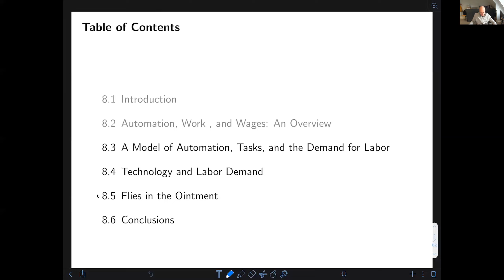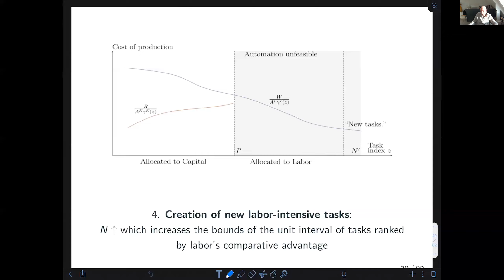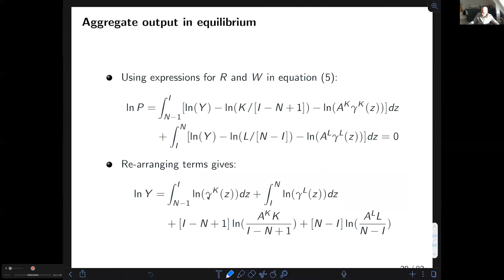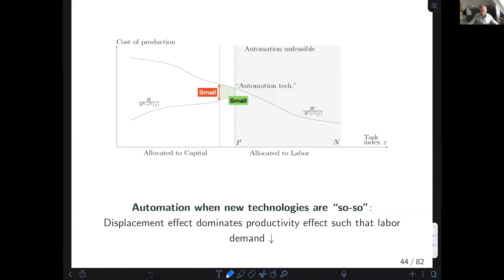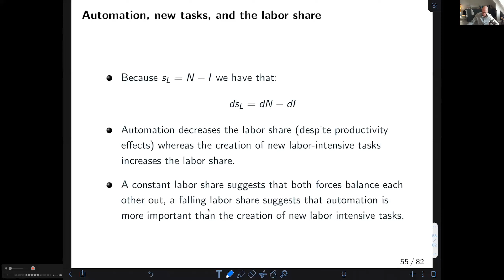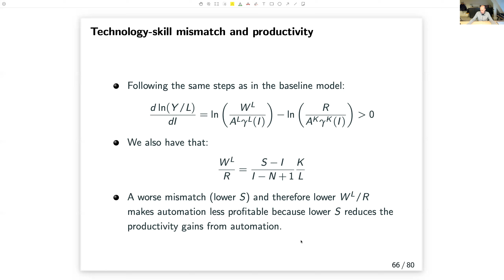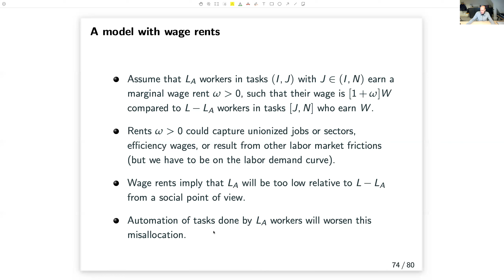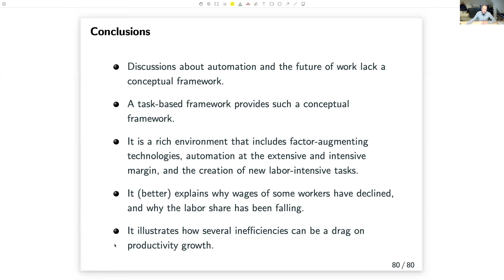201906-AcemogluRestrepo-NBER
This video discusses "Arteficial Intelligence, Automation, and Work" , by Daron Acemoglu & Pascual Restrepo published as Chapter 8 in The Economics of Artificial Intelligence, eds. A. Agrawal, J. Gans, and A. Goldfarb, pages 197-237.